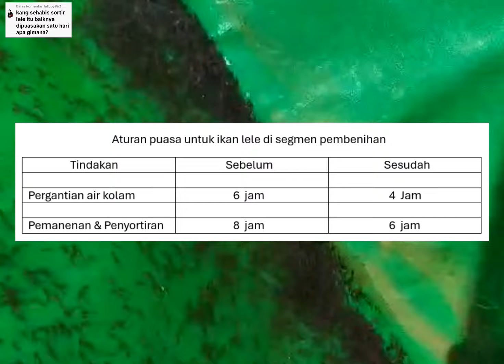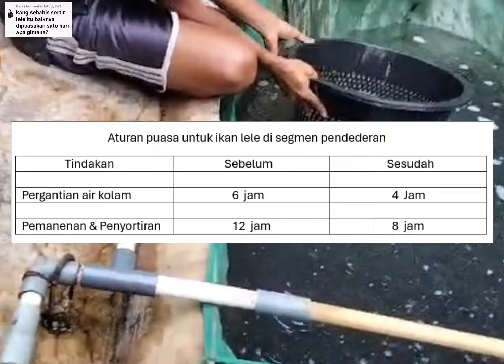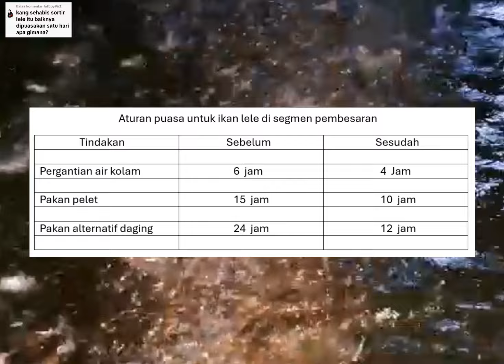Cara memPUASAkan ikan lele SEBELUM dan SESUDAH disortir ❗ Berapa lama waktunya❓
Para pemula biasanya belum faham cara mempuasakan ikan lele, kapan waktu untuk mempuasakan ikan lele, dan berapa lama waktunya untuk mempuasakan ikan lele, setelah nonton video ini saya jamin kalian pasti faham kapan kita perlu mempuasakan ikan lele, dan manfaat dari mempuasakan ikan lele.